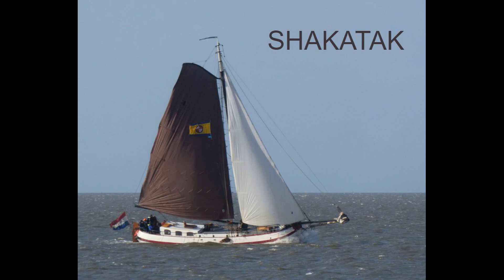Shakatak - Sea Dreamin'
Photography: Jan Knolhoff
Nieuw-Buinen
CD: Da Makani